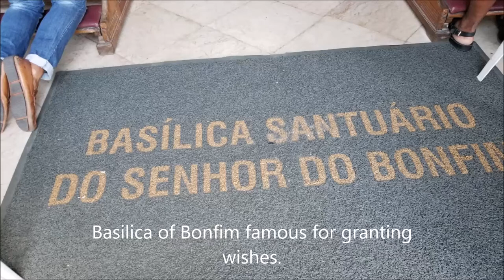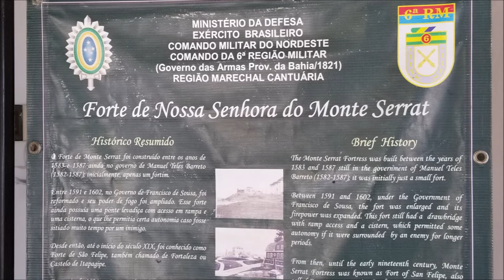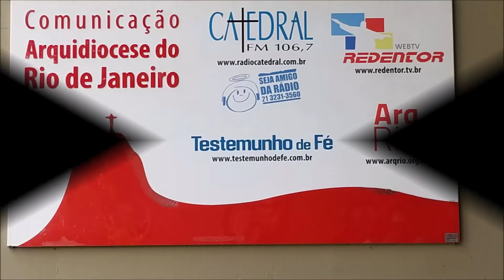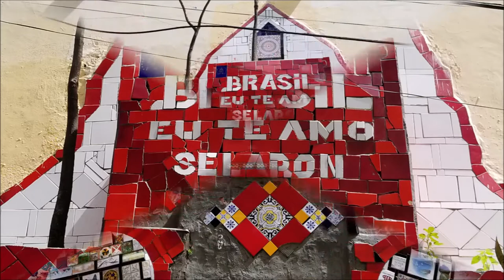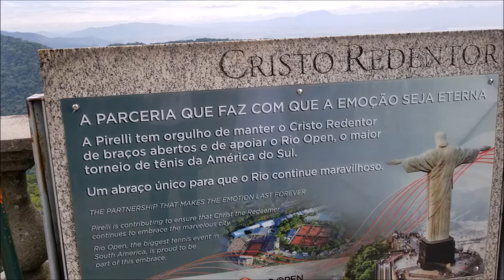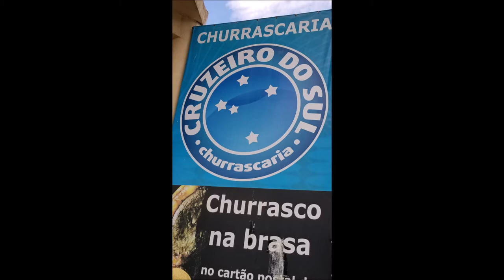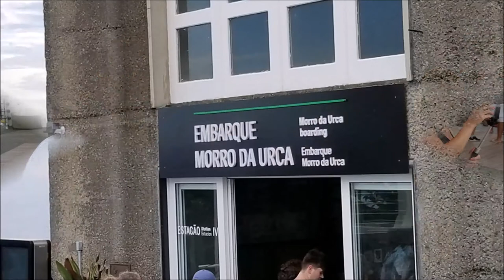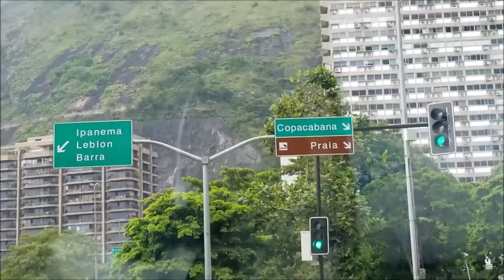South America Cruise - Part 2 from Salvador Brazil to Rio De Janeiro, Brazil on Feb. 15, 2019.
Our Memories in Brazil in a cruise shore excursions.